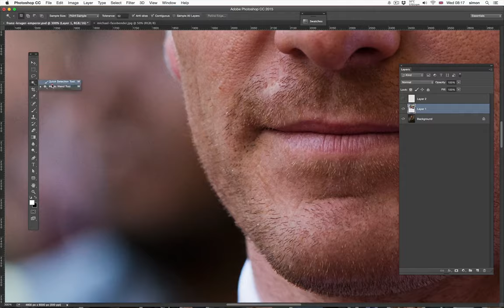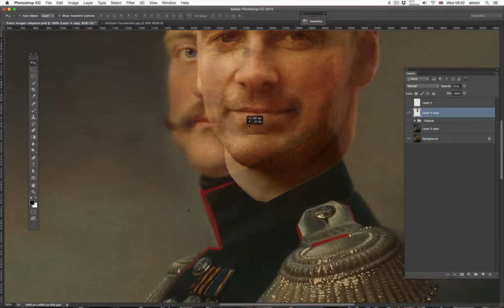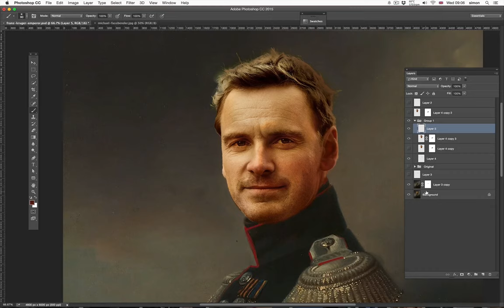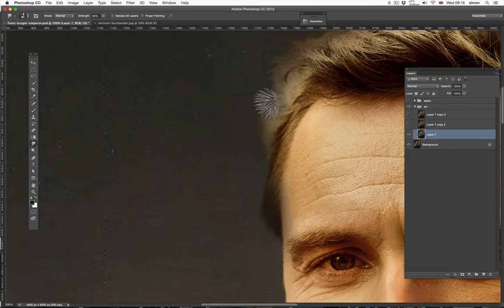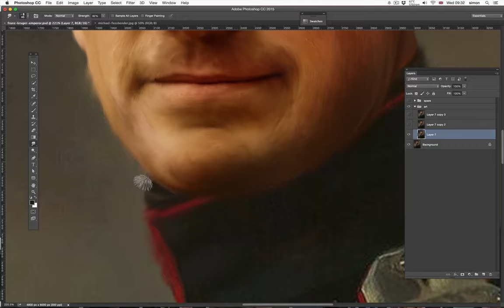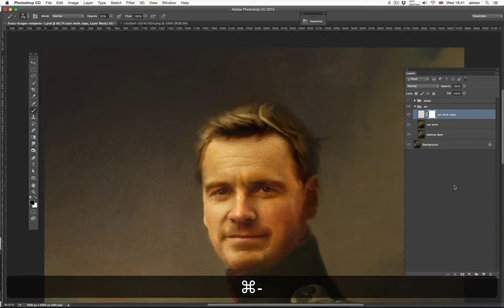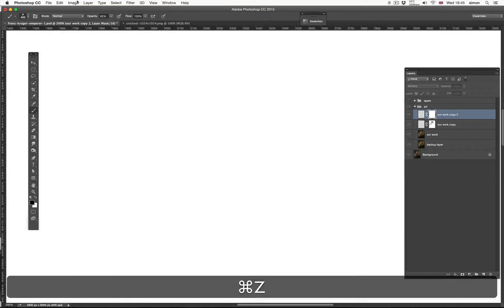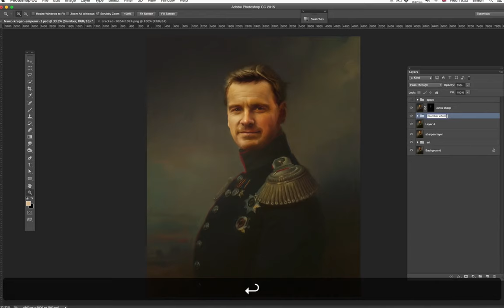Michael Fassbender photoshop oil painting with cracked paint effect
How to make a photoshop file look like an oil painting. This time Michael Fassbender, it's a long demo, it has slow bits and super fast bits.